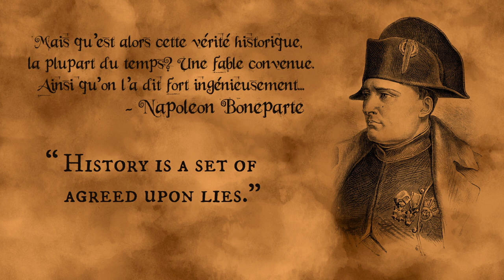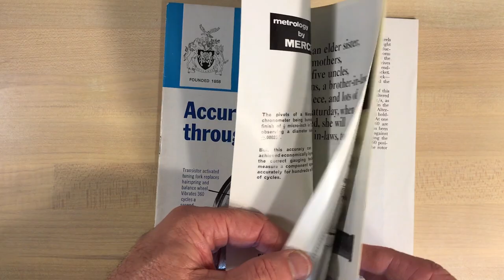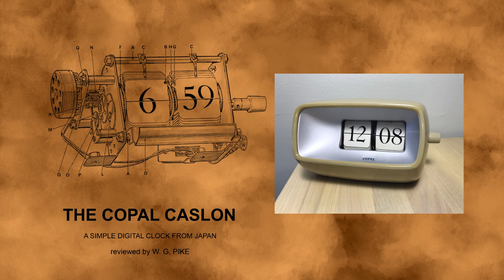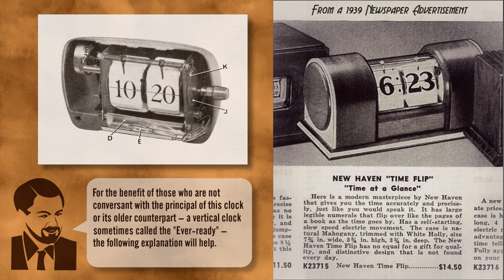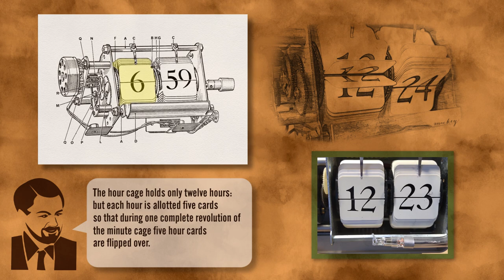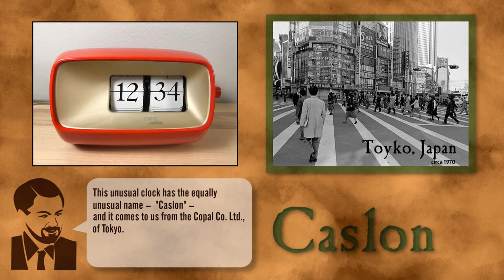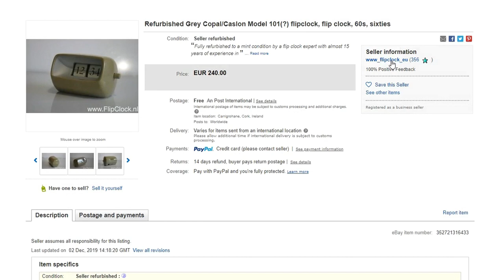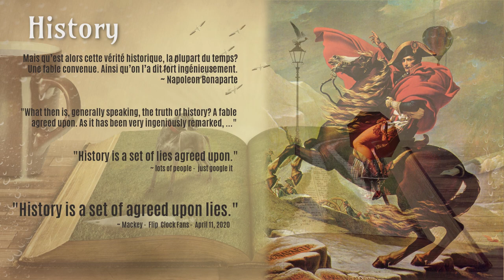An Historic Flip Clock Journal and Discovery of a Rare Flip Clock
This month in history - April 1966 - a very rare horological journal issue was published.

Following a series of major military losses by France under Napoleon Bonaparte during the War of the Sixth Coalition, the Treaty of Fontainebleau was signed by representatives of France, Austria, Russia and Prussia signaling the end of Napoleon's rule as emperor of France and banishing him to exile on the island of Elba off the coast of Italy.
- what does this have to do with flip clocks - let's just make it work!